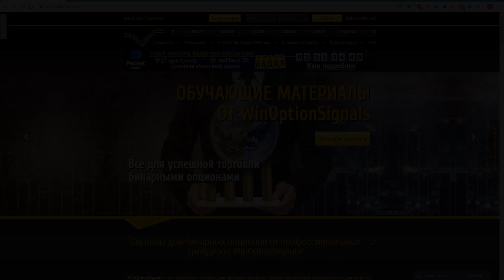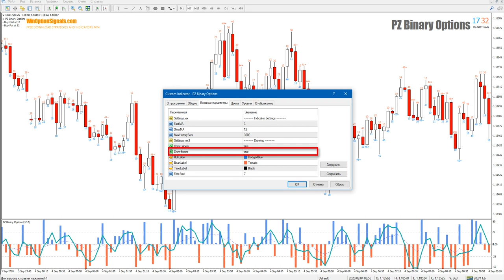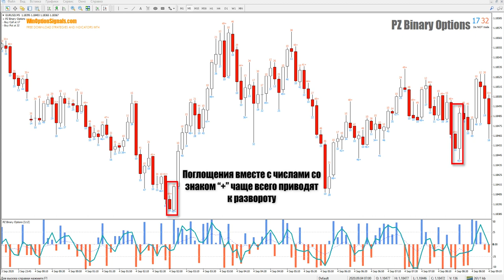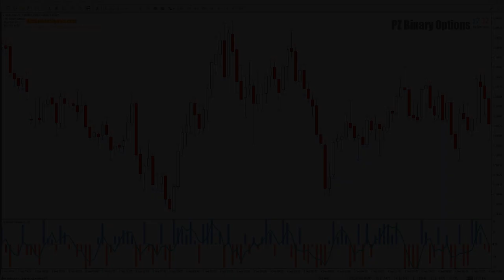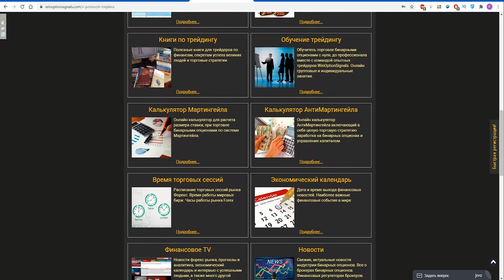Индикатор PZ Binary Options для бинарных опционов. Binary Options Indicator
В данном видео мы рассмотрели полу-профессиональный индикатор PZBinaryOptions, который позволяет отслеживать силу или слабость покупателей и продавцов, которая рассчитывается благодаря математическим формулам, а не сомнительным алгоритмам. Также в индикаторе PZ Binary Options присутствует гистограмма с удобным визуальным отображением силы покупок и продаж. Данный индикатор является сложным и может не подойти новичкам, так как для его понимая нужно будет потратить время, но зато после его освоения можно будет получать прибыль в торговле бинарными опционами.